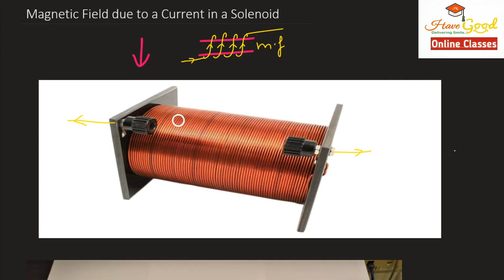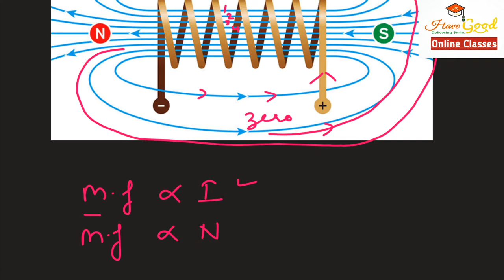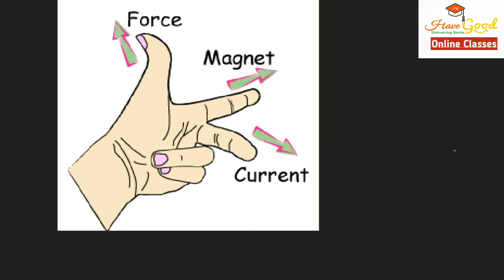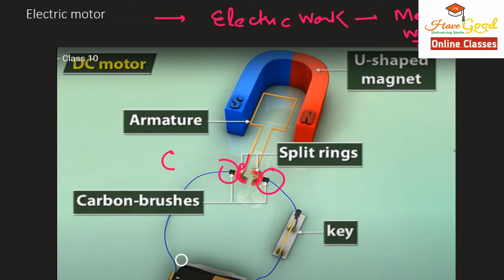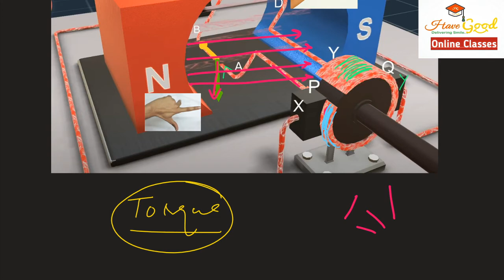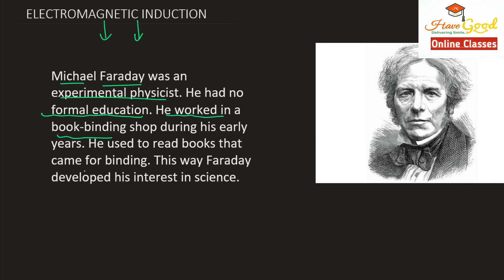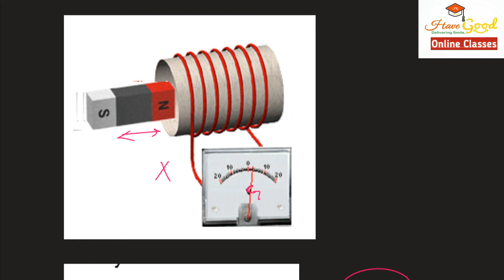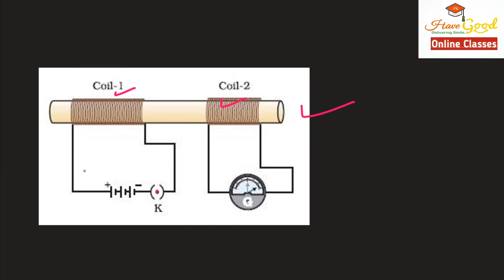Magnetic Effects of Electric Current CLASS 10TH PART 2